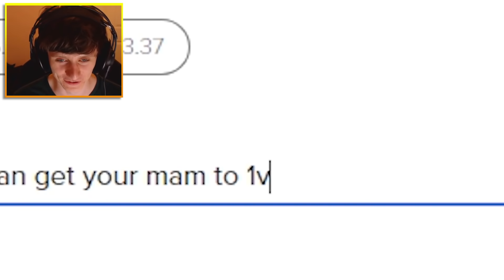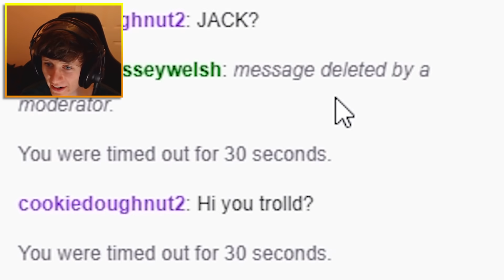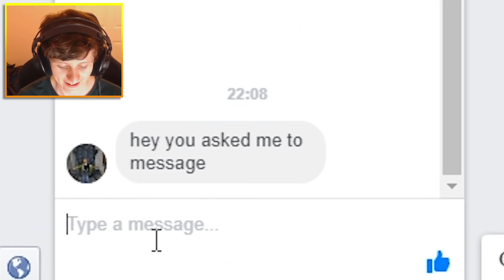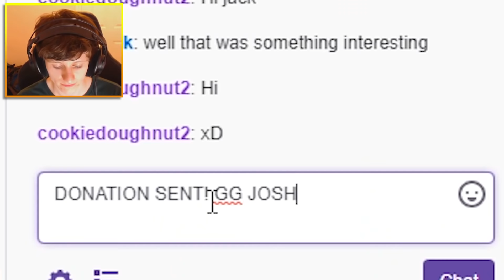I called a streamers mom & 1v1'd her on Minecraft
This Minecraft streamer's Mom walked into the room & I saw the perfect opportunity...

★ MY MICROPHONE POP FILTER
★ MY MICROPHONE STAND
★ MY RING LIGHT